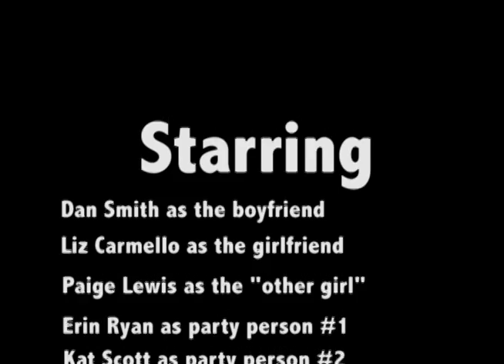The Killer Party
This is the final draft of my final movie project for my Video Production 1 class from fall semester of 2012. We were required to create a 4 minute film including music and sound effects, but no dialogue.